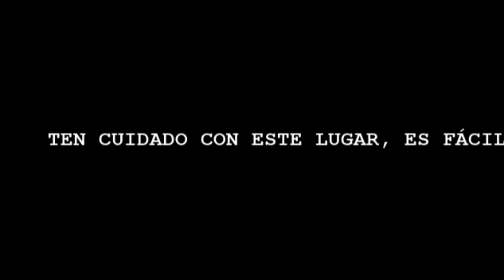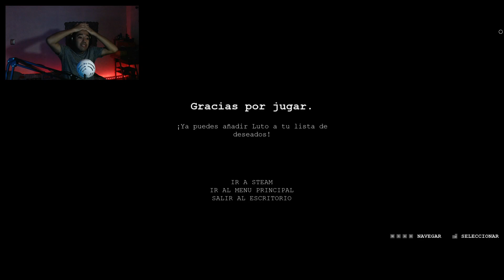EL MEJOR JUEGO DE TERROR PSICOLOGICO 🤯 || Luto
Este es un fragmento del stream de la semana de terror en mi canal de YouTube :D